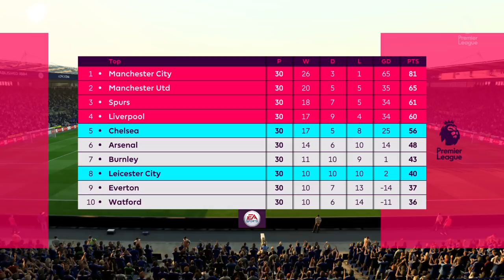Leicester City vs Chelsea | FA Cup | 18/03/2018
FIFA 18. Leicester City vs Chelsea. FA Cup. Match prediction. Full match gameplay. 18/03/2018